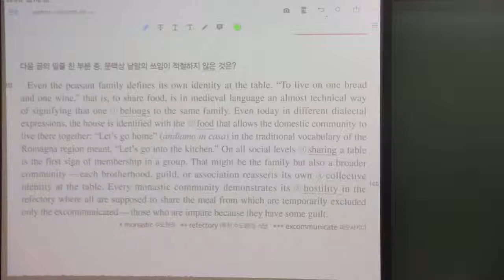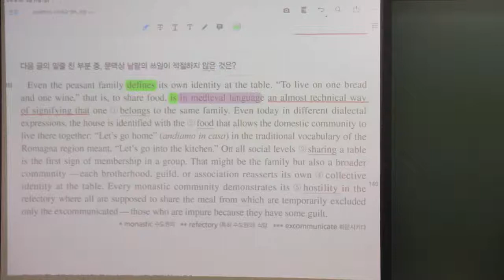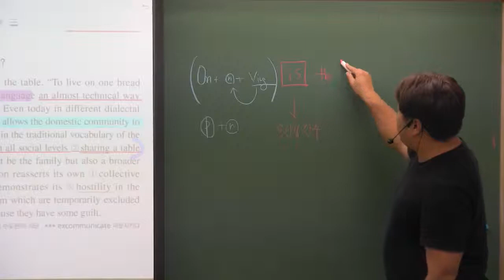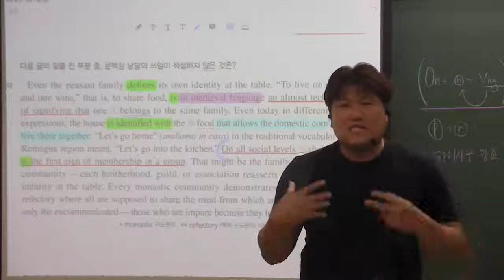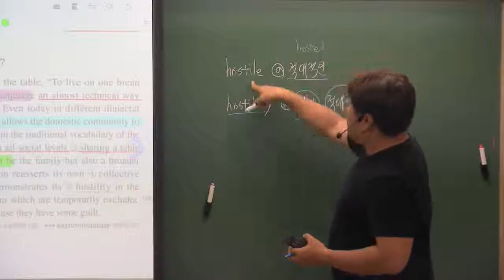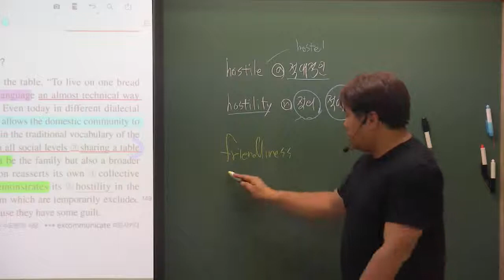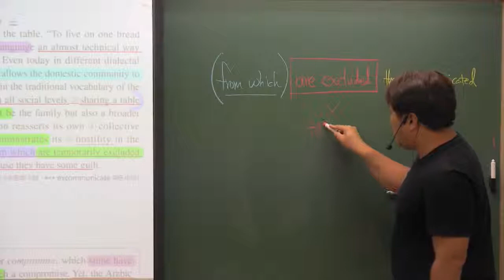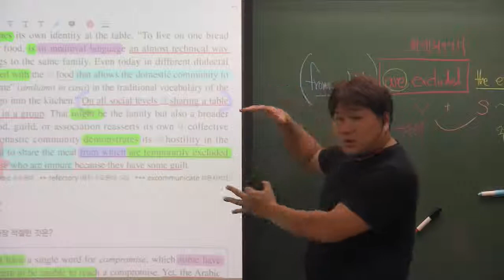EBS 수능특강 영어 25강 3번 어휘추론 중세의 식사